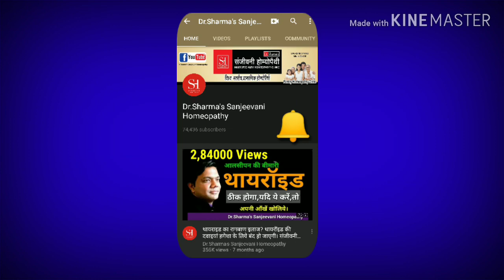सायटिका कैसे पहचानें,कारण,लक्षण रामबाण ईलाज,जड़ से खत्म BestHomeopathy Dr Vibhuti Sharma,Raipur CG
सायटिका की रामबाण दवाइयाँ।जड़ से खत्मBest Homeopathy Medicines for Saitika Raipur
Dr Vibhuti Sharma

सायटिका में L1-L2-L3-L4-L5-S1में नस दबना।ऑपरेशन कब किया जाए।दर्द जड़ से खत्म।रामबाण ईलाज।Life&Gyan.

Medicines:-
1-Calc.Flour 3x,4-4
2-Mag.Phos.3x,4-4
3-HomeoCal tablet,1-1
4-Vitamin D Plus tablet,1-1
5-Colocynthes 30,2-2 drops
7-Rhustox 30,2-2-2drops(ज्यादा दर्द)
8-Bellis Per Q,10-10 drops
9-Symphytum Q, 10-10 drops
10-Thuja 30,2-2- drops
मेरे देश की जनता की तरक्की और उसके अच्छे स्वास्थ्य को समर्पित।